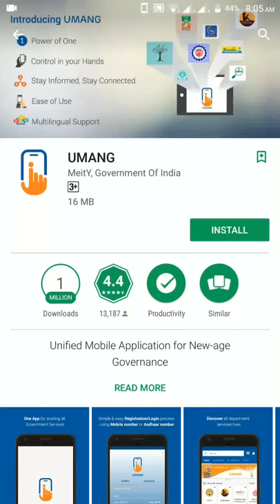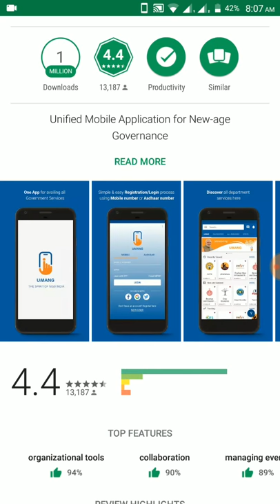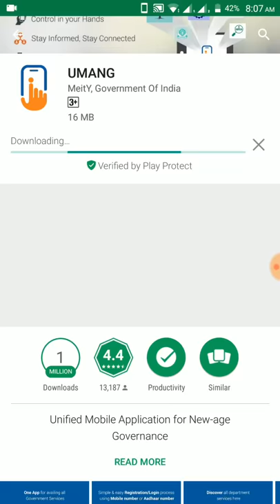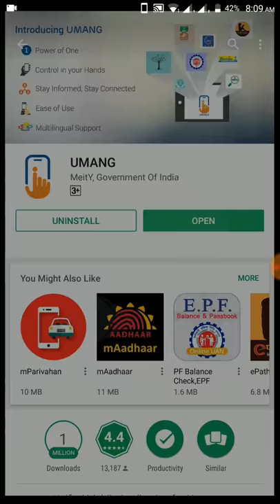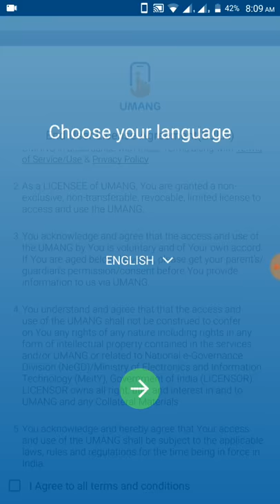How to install UMANG app in android mobile from google play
This video shows how to search gas booking app for Indane gas cylinder from google play and installing method.